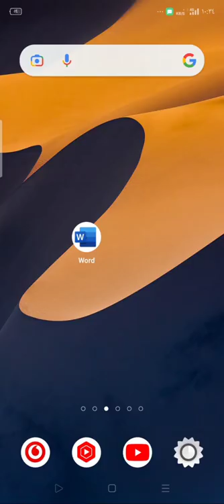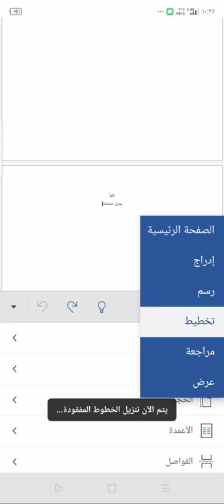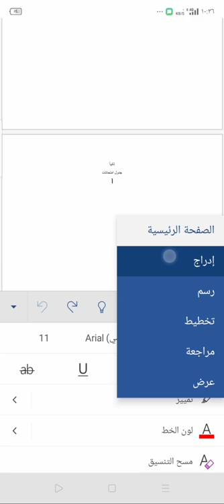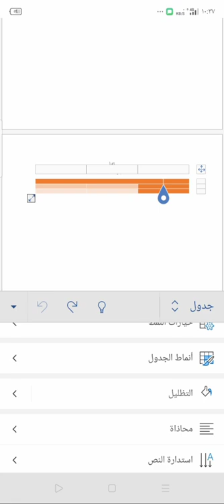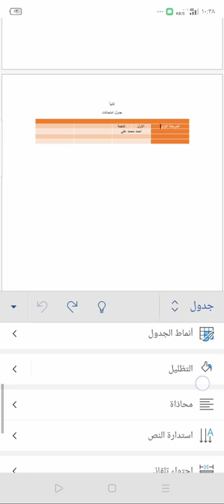للطلاب إنشاء جدول على برنامج الوورد Word من الموبايل للمبتدئين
السلام عليكم
في هذا الفيديو شرح كيفية عمل جدول من برنامج الوورد word من خلال الهاتف الجوال

جدول وورد من الموبايل
جدول وورد من الهاتف
كيفية عمل جدول من برنامج الوورد
كيفية عمل جدول من برنامج Word
بحث للطلبة
طريقة عمل بحث على الموبايل
طريقة عمل بحث من الجوال
طريقة عمل بحث من الهاتف

كيفية استخدام برنامج الوورد من الهاتف

 وورد
قالب جدول وورد
تنسيق جدول وورد
ترتيب أبجدي جدول وورد
ترقيم جدول وورد
طريقه عمل جدول وورد
حذف خطوط جدول وورد
توسيط النص في جدول وورد
تحميل جدول وورد جاهز
تصميم جدول وورد
حذف سطر جدول وورد
g v art
g v a
g v aditya
g v art and design
g v art willoughby
g v acharya
g v acharya polytechnic
g v a full form
g v a ka full form
g v associates
g v black
g v black classification
g v b
g v barbee sr library
g v barbee
g v burrows
g v black full name
g v bikes
g v bhupesh
g v bright yellow
g v c
g v construction
g v cement
g v cellars
g v club williamson wv
g v clark austin tx
g v complex
g v clinic
gv complex thanjavur
d g v c l
g v d krishna mohan
g v desani
g v dental clinic
g v desani all about hatterr
g v dag
g v d
g v decorators
g v donald
g v developments
g v desani biography
جدول وورد جاهز doc
g v e
grove case
t h e supreme court
g v electrical
g v e c
g v electronics
g v enterprises
g v electricals pvt ltd
g v electronics salem
g v engineering
g v for sale
g v films share price
g v films
g v full form
g v films share price history
g v for wounds
g v films ltd isin code
g v films ltd share
g v forlin 2
g v films share price target 2022
جدول فارغ
g v g
g v g family law
g v g krishnamurthy
g v gundappa
g v group
g v god vishnu rice unit
g v g industries private limited
g v gadd artist
g v grand
g v guest house varanasi
g major wordworld
g v harsha kumar
g v homeier
g v harsha kumar daughter in law
g v hospital
g v health
g v h s s
g v hair
g v heritage darbhanga
لوركا
g v hari
g v iyer
g v industries
g v industries inc
g v i
g v images
g v iyer wife
g v iyer movies
g v images love
g v india services pvt ltd
g v industries chennai
g v jewelry
g v joshi
g v joshi upsc
g v jewellers rajkot
g v jungle resort
g v j m
g v joshi rotary school hubli
g v jayam hospital in salem
g v jurong point
j-word
جدول کلمات متقاطع با جواب pdf
جدول
جدول کلمات متقاطع
g v k ranga raju
g v krishna rao
g v k rao committee
g v k rao samiti
g v k mall
g v krishna reddy
g v k
g v k full form
g v k rao
g v kg
جدول کلاسیک
جدول کلمات متقاطع pdf
g v loganathan
g v l narasimha rao
جوجل كروم
g v lotion
g v love images
g v line
g v logo
g v letter images
g v l satyakumar
g v latha devi
g v meaning
g v montgomery
g v mavalankar
g v mall patna
g v movie
g v mall
g v m
g v mavalankar in hindi
g v motors
g v m mall aligarh
g v n hospital trichy
g v narayana rao
g v naidu
g v n
g v nageswara rao
g v new movie
g v naidoo
g v name dp
g v n college
g v narayana rao father name
g v o
g v oz
g v ontario
g v prakash
g v online
g v ortho rajapalayam
g v prakash latest movie
g v prasad
g v prakash wife
g v prakash new movie
g v prakash father
g v plane
g v prakash sister
g v prakash daughter
g v prabhakar
جدول وورد pdf
جدول وورد quran
جدول وورد quests
جدول وورد qatar
g v reddy
g v rubio guitars
g v renuka
g v rao
g v raja sports school
g v raja
g v ramakrishna
g v raja award 2021
g v rashmi ias
g v ramakrishna committee
r to word
r word document
g v sonny montgomery
g v skill 2
g v sanjay reddy
g v social hall
g v skill
g v sriraj
g v sunder
g v sudhakar naidu
g v shivashankar
g v sales
g v tattoo
g v trigger 2
g v trigger
g v transmission whittier ca
g v tour planners
g v tamil movie
g v t
g v traders
g v travel
g v traders salem
جدول در ورد
t chart word document
t chart word template
t chart word doc
g v uma anna university
g v urology and kidney stone centre
g v v
g v v t
g v v b
g v venkatesh
g v vignesh
g v ventures
g v v sharma
g v v r institute of technolog
جدول الضرب كامل مكتوب وورد word
جدول وورد xs
جدول وورد xbox
جدول وورد xd
جدول وورد xcaret
g v yishun
g v zilch
جدول z
جدول الوزن المثالي
جدول وورد 02
جدول وورد 001
جدول وورد 01
جدول وورد 03
جدول وورد 000
جدول الاختبارات النهائية 1443 وورد
جدول ورد تقویم 1400
جدول اختبارات المرحلة الابتدائية 1442 وورد
جدول اختبارات المرحلة الابتدائية 1443 وورد
g v 2 movie
عمل جدول وورد 2010
كيفية عمل جدول على وورد 2010
كيفية عمل جدول في وورد 2010
كيفية عمل جدول في وورد 2007
إنشاء جدول المحتويات في وورد 2013
كيفيه عمل جدول على وورد 2007
تنسيق جدول وورد 2010
وورد وول جدول ضرب 2
جدول وورد 365
جدول وورد 360
جدول وورد 300
جدول وورد 30
جدول الضرب 4 وورد وول
جدول وورد 50
جدول وورد 500
وورد وول جدول 5
جدول وورد 60
جدول وورد 66
جدول وورد 69
جدول وورد 65
gv70
جدول ٧
gv80
جدول وورد 90
جدول وورد 99
جدول وورد 911
جدول وورد 92